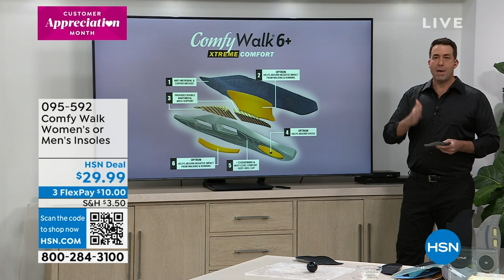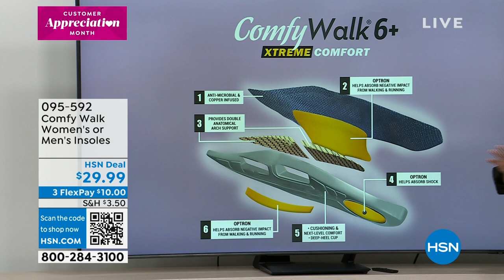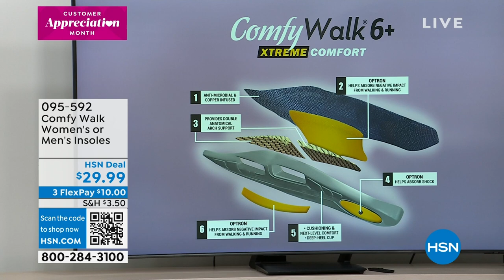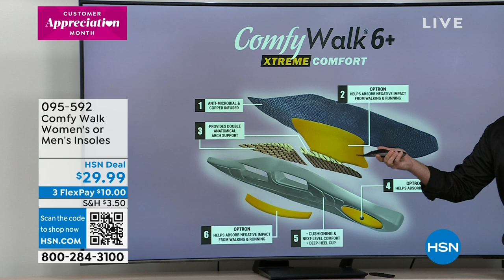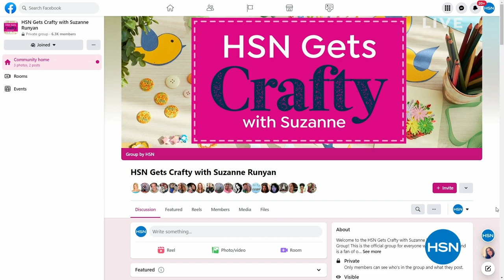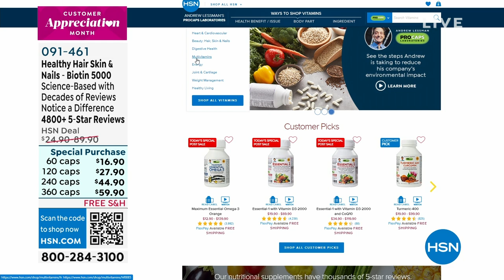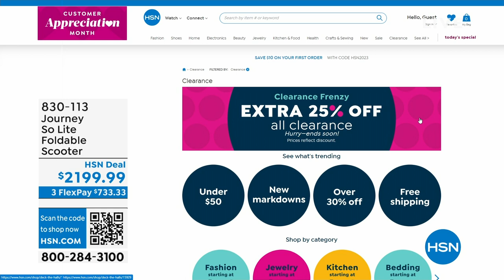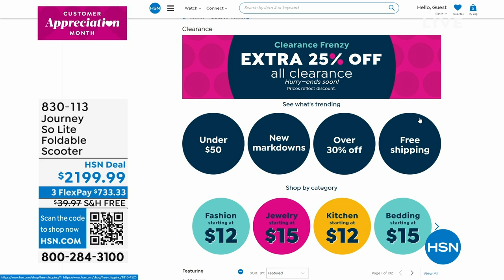HSN | Helping Hands 04.17.2023 - 01 AM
Explore adaptive options that make every day just a little bit brighter.